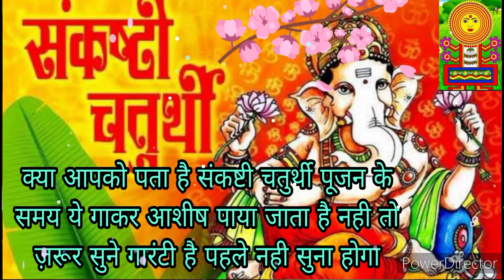संकट चतुर्थी 2023।। तिल चौथ ।। संकष्टी चतुर्थी।। तिलकुटा चौथ।। माघी चौथ।।संकट माता का भजन।।संकटचौथ